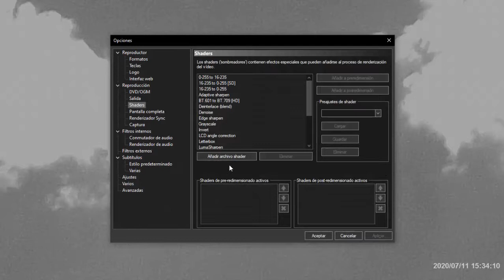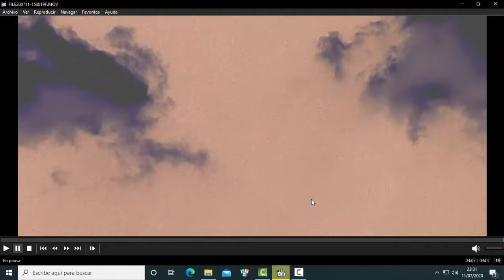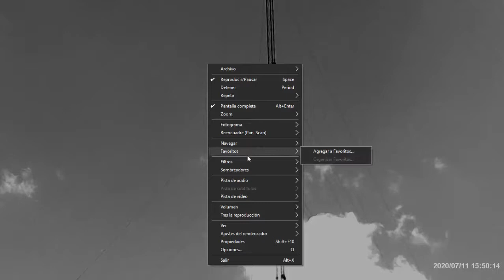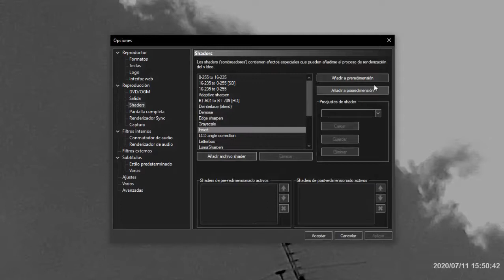UFOS INFRAROJOS sobre San Fermin MADRID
Grabados el 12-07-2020 sobre las 15.00 horas